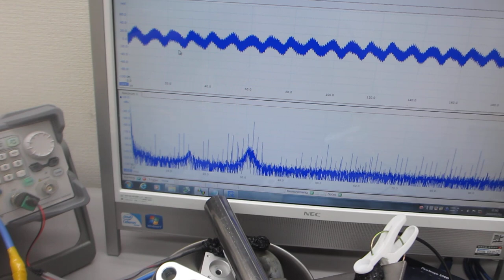共振現象と非線形現象の最適化（超音波システム研究所）